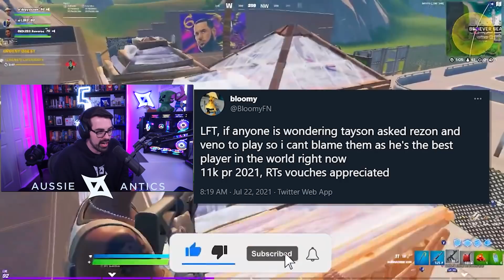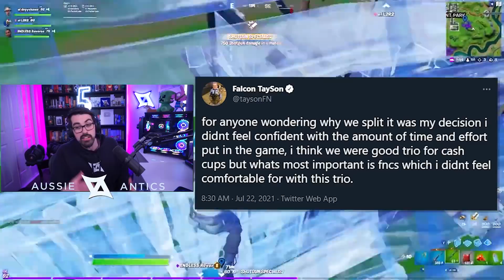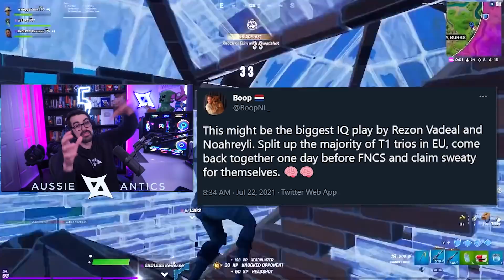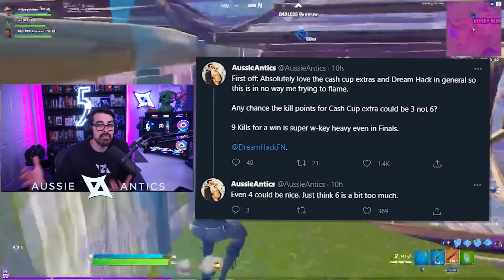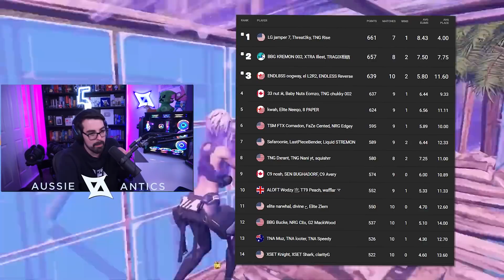Why Tayson Split w/ 4zr and Nayte | They're Contesting Each Other Now?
Today we talk about why did Tayson split with his trio after having a few insane placements with them, was this a good decision by Tayson? People on Twitter was calling him out saying this was a dumb decision to make, what are your thoughts on this? Later on we talk about what happened in the EU and NAE Dreamhack Cash Cup Extra! We saw Jamper, Threats and Rise take out 1st place on NAE with a insane performance constantly placing within top 10. On EU we saw Flikk, Anas and ThomasHD take out 1st in EU with 714 points!

(Prod. Riddiman)

Time Stamps:
0:00 Intro
1:00 Why did Tayson split
5:26 Wolfiez new team
6:32 EU DreamHack recap
11:26 NAE DreamHack recap
16:06 Outro